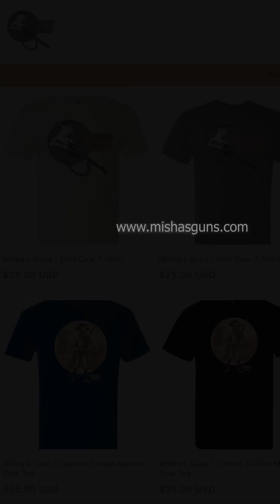1936 Mosin-Nagant M91/30